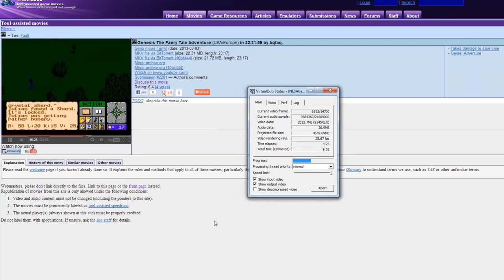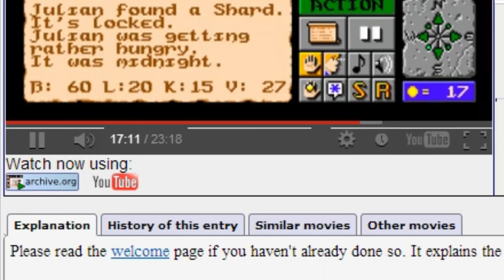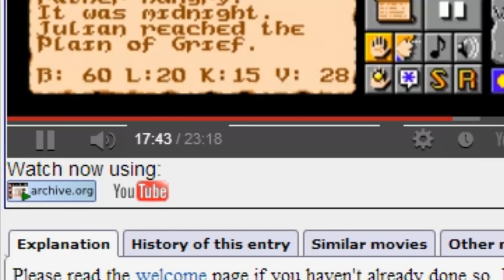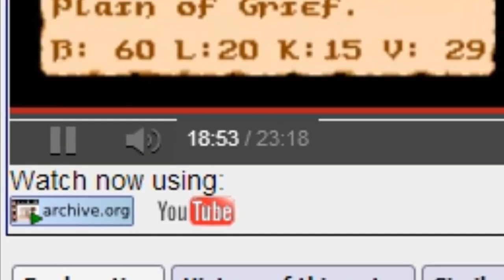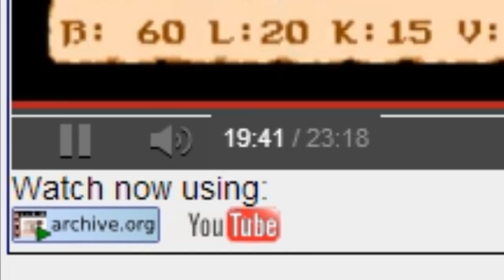The Faery Tale Adventure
Julian sleepwalks to victory.